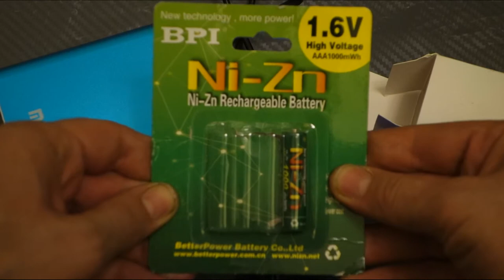Универсальное зарядное устройство UltraFire USB Multifunctional Battery Charger